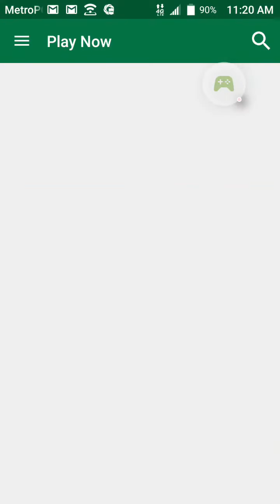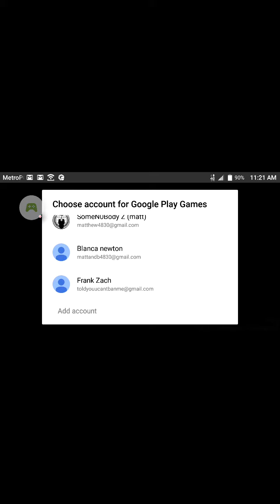How to unban in Csr 2 (PT2 Out dated sorry)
Sorry this methods expired. Will attempt new